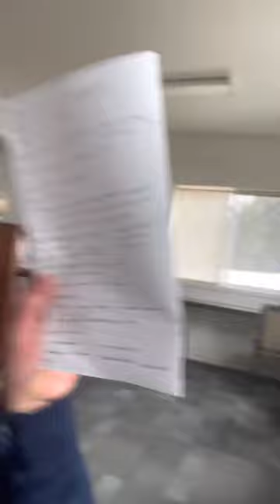Song of Solomon Overview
This video offers a brief description of the importance of the Song of Solomon, interpretation approaches to the book, key themes, and implications for our relationships today. Sex in the context of marriage is GOOD!